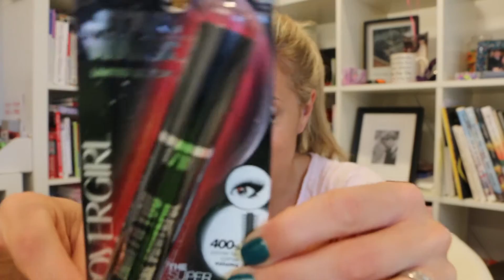COVERGIRL and STAR WARS Makeup Collaboration!!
I love makeup.
I love COVERGIRL.
I love Star Wars.
I love this collaboration.
It is -- BRILLIANT.
So excited to share with you some of the products!!